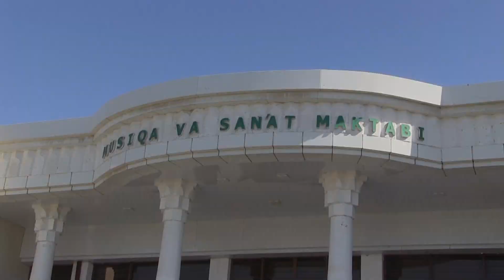OLOT yangiliklar music buxoro jondor tiktok trending ozbekiston rassiya trending ogabek jaloliddin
FOTO VA VIDEO XIZMATI.94.249.56.56
KARNAY.SURNAY.XIZMATI.94.249.56.56
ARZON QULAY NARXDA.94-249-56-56